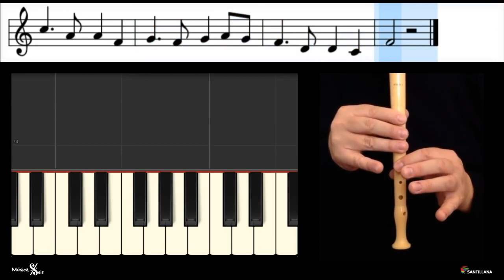Chegou a hora do adeus (Auld Lang Syne) - Para flauta de bisel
Chegou a hora do adeus (Auld Lang Syne), para tocar na flauta de bisel.
Autoria - José Carlos Godinho